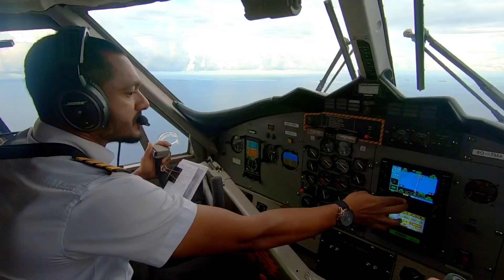Just your average work day views @ Trans Maldivian Airways !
Behind the scenes views of your "average" working day at TMA!

Note: all hand shot footage taken during “non-critical” phases of flight. Suction cup used to film takeoffs and landings.

Shot with GoPro hero 7 Black and Hero 5 session.